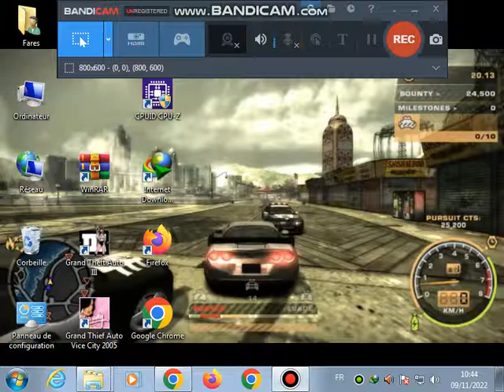15 novembre 2022